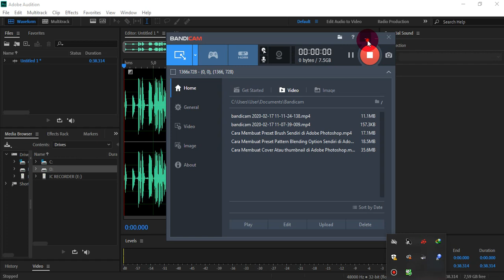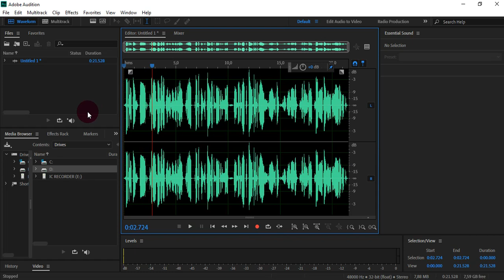Cara Memotong Audio di Adobe Audition